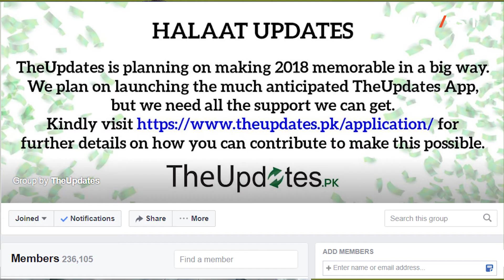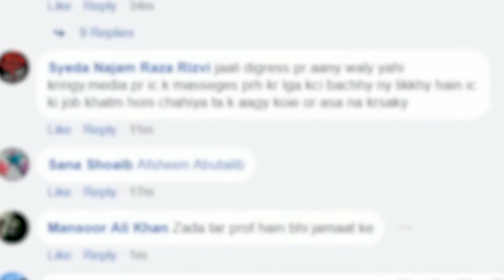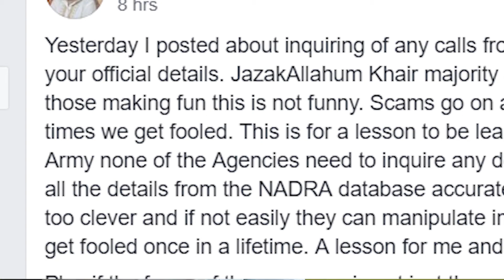Meet the man behind Halaat Updates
Watch this video to hear the story of Halaat Updates and why the founder started the Facebook group that now has more than 230,000 members. Pooya Dubash is the first in our series, VCast Citizen, where we share stories of those that contribute to public service and work to connect us all.